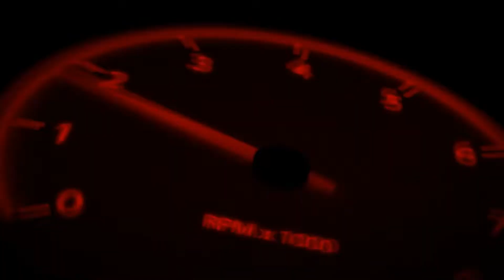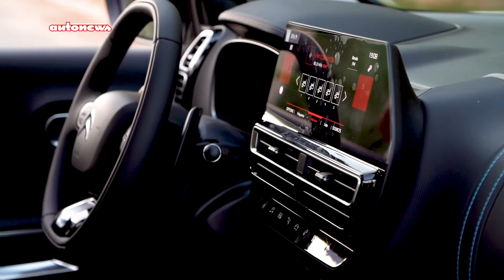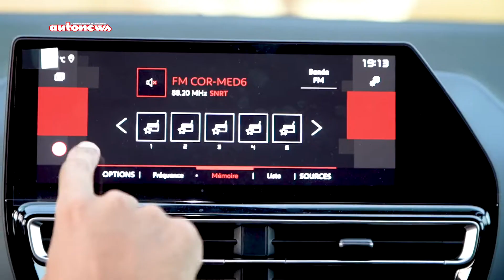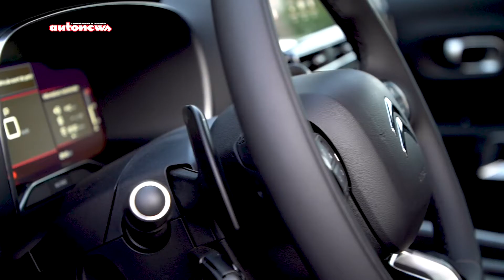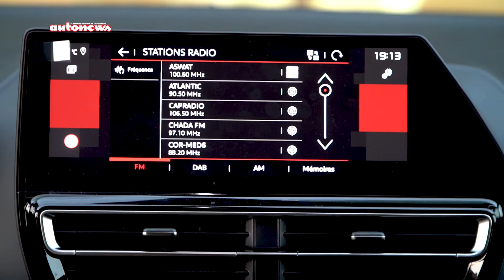Citroën C5 Aircross 2022 (Auto-Moto 2/10/2022)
Dans les news, nous parlerons des dernières nouveautés nationales et internationales relayées par la dernière édition d’Autonews.